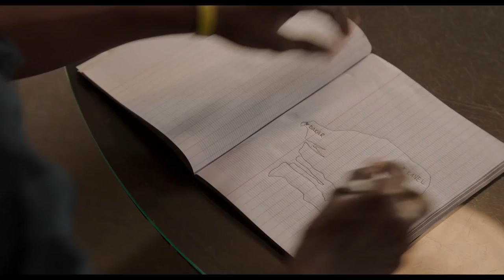YAO Bande annonce (2019) Omar Sy